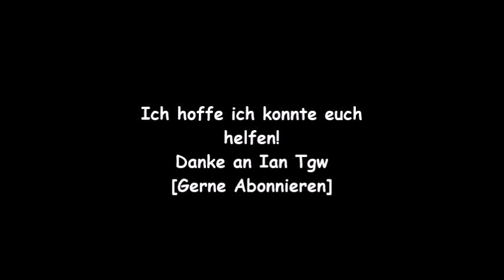OMFG Mashed Potatoes piano || you can see the buttons || by zaveq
Ich hoffe ihr könnt die Tasten erkennen :)
(english)
I hope you can see the buttons i played and have fun by playing this :)
LG zaveq